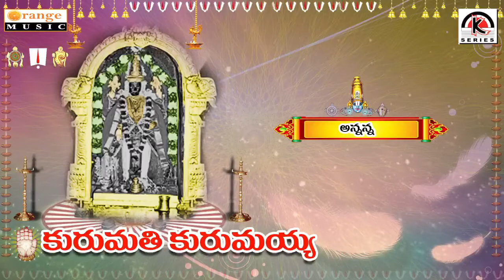Kurumurthi Kurumayya Annanna Devotional Songs 2016 Telugu Devotional Songs